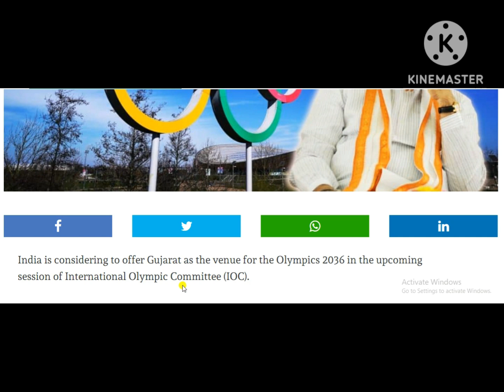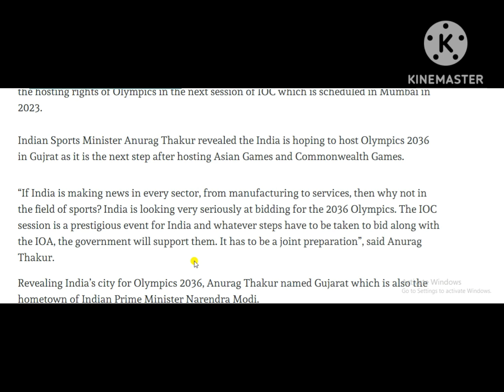Modi Keen to Host 2036 Olympics in Gujrat